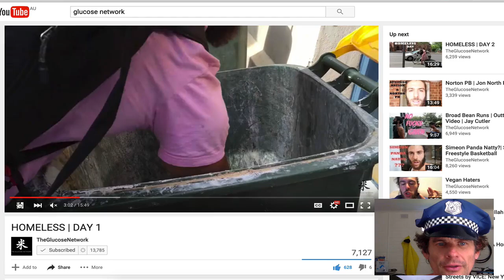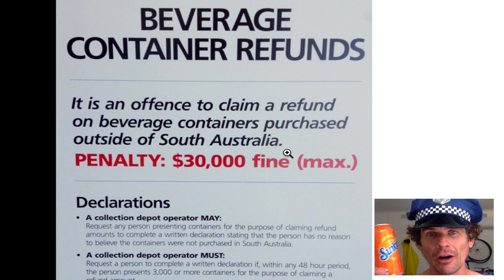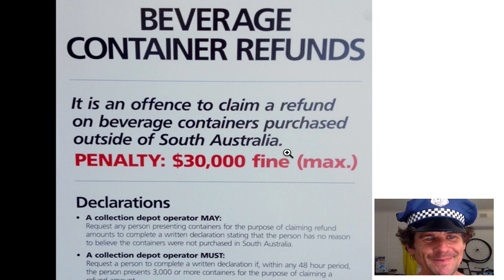How ANY cyclist can be a Professional Cyclist In South Australia